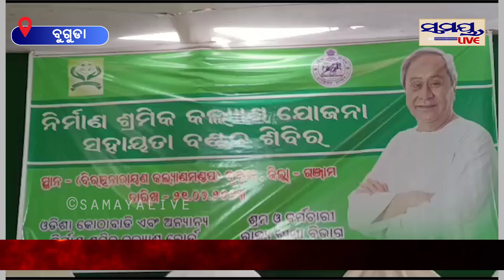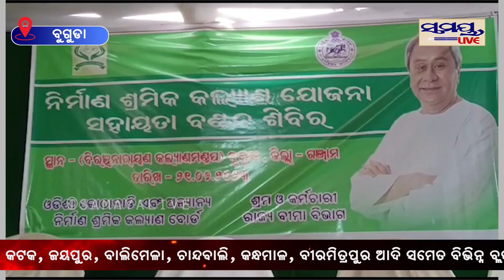ଖୁସି ହେଲେ ଶ୍ରମିକ | labor | Odia News Live Updates | Latest Odia News | Samayalive